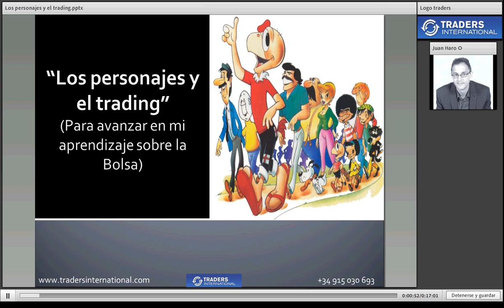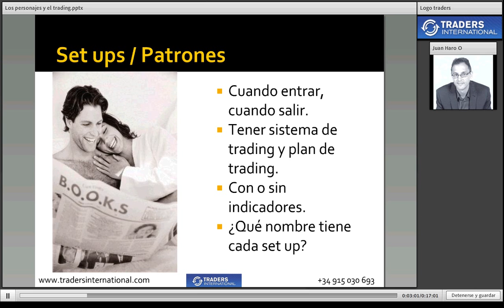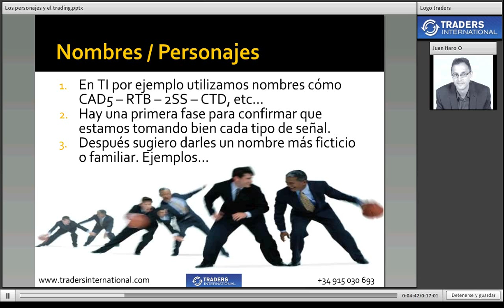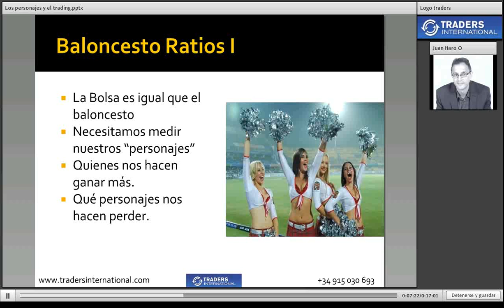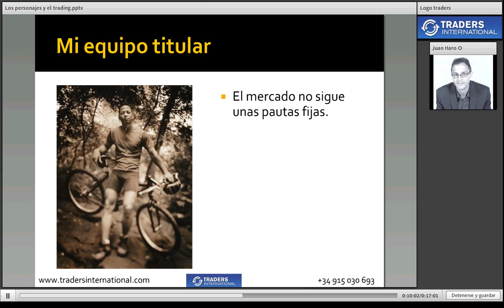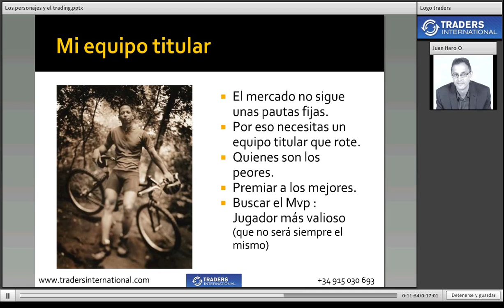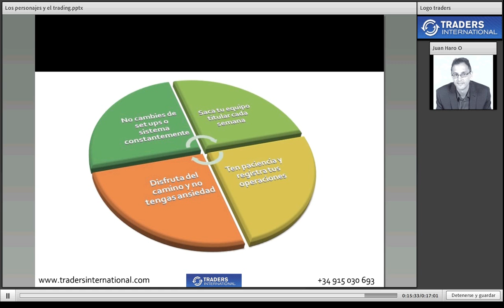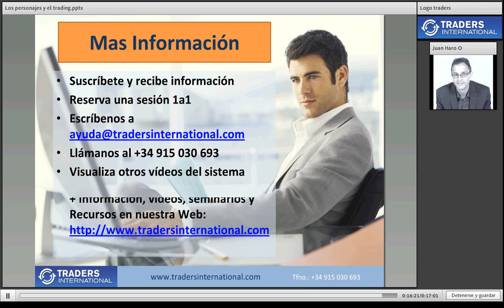Los personajes y el trading por Juan Haro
Presentamos un nuevo vídeo para poder familiarizarnos con el rigor que requiere el trading. Pero esta vez de forma alegre y divertida. Juan Haro nos habla de los set ups o patrones y cómo asignarles nombres familiares. Esperamos que te ayude en tu formación. Un importante juego para que puedas analizar mejor el comportamiento de cada señal.

Operamos en los mercados del Minisp 500, en el futuro del euro dolar, y el crudo.

Enseñamos a operar desde cero. Es conveniente acercarse a estos mercados tan volátiles con el entrenamiento conveniente, de lo contrario puedes perder todo tu dinero.

Más información en:

Traders International
Enseñando a ganar en Bolsa